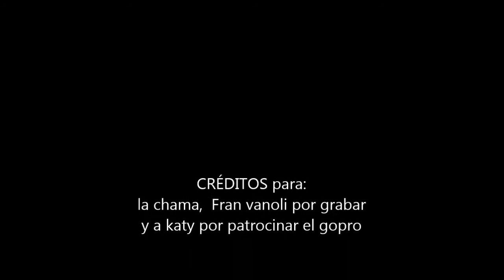Slow motion skate with Francisco Castro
A day of skate with Francisco Castro and his GoPro hero 3 black edition